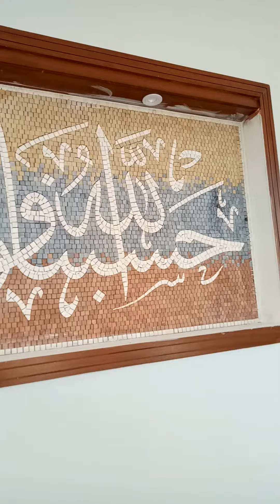Islamabad Project By Afridi Art Mosaic 03004933008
Marble Mosaic Work